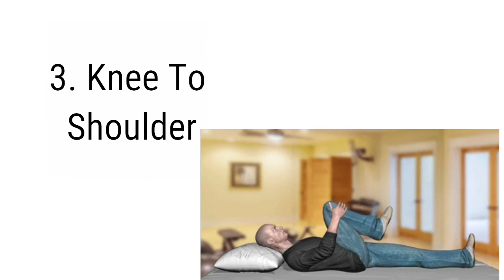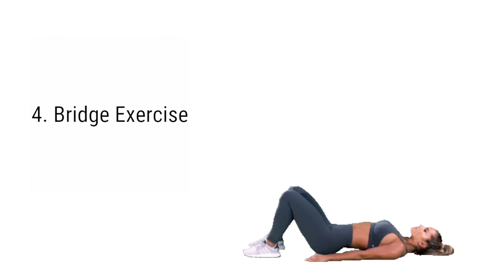4 simple Exercises to Reduce Lower Back Pain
These are simple and easy exercises that you can do at your home
without any fear
These helps a lot to to reduce your lower back pain if you have try these simple methods it will give you benefit.
They can also helps you to maintain weight and keeps your muscles strong